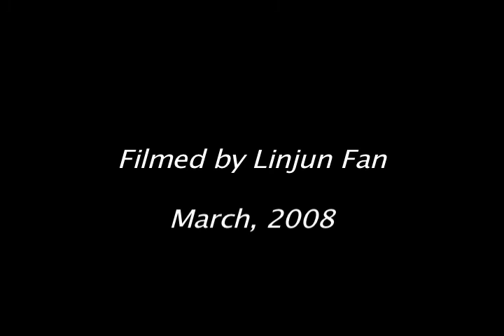Osha Neumann Final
Albany